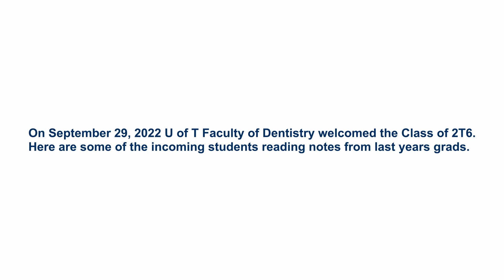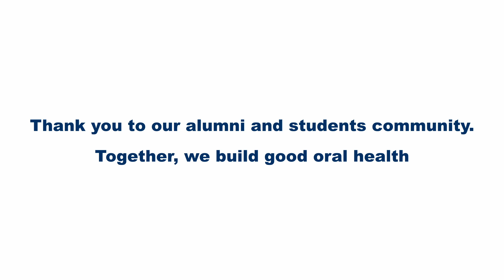Words of Wisdom: 2T2 to 2T6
Words of Wisdom:
Notes from Class of 2T2 to 2T6

On August 29, 2022 U of T Faculty of Dentistry welcomed the Class of 2T6.
Here are some of the incoming students reading notes from the newest addition to the alumni community.

Together, we build good oral health.